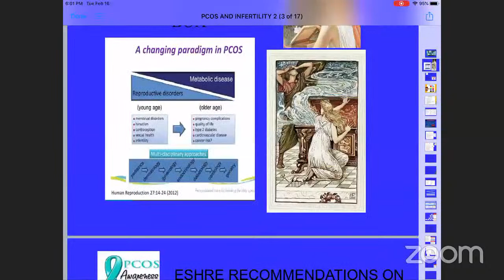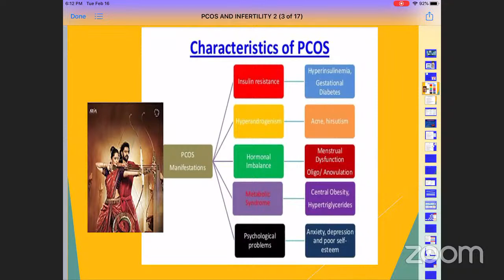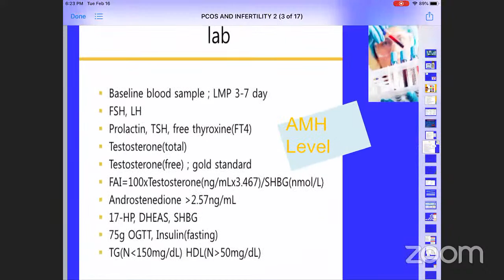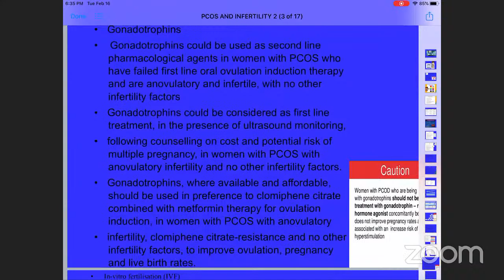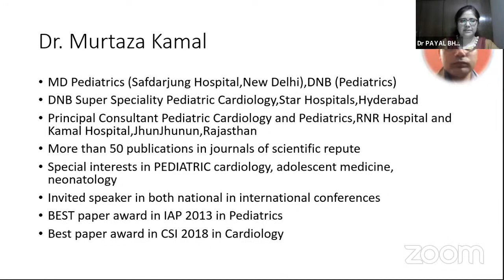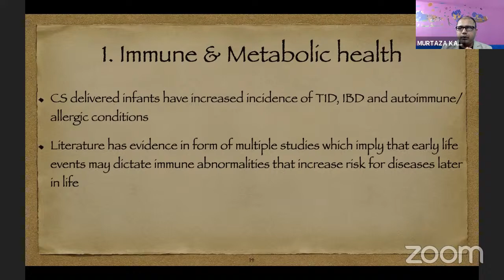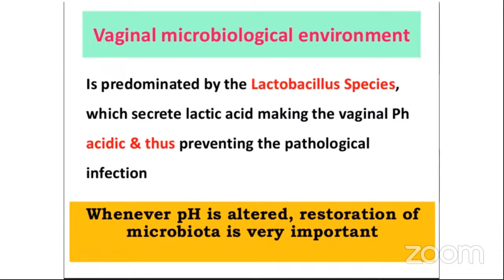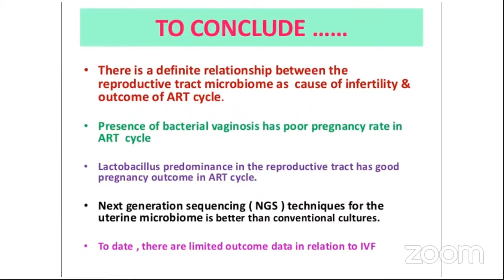PCOS & Infertility, Microbiome and Dysbiosis in Children